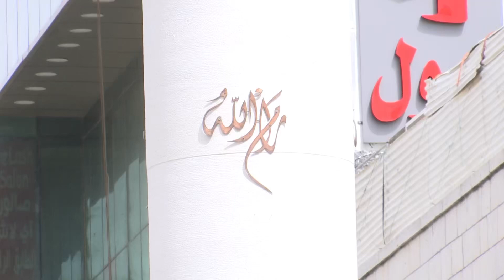اتفقوا على شيء جميل.. اراء حول مساعدة الرجل لزوجته في واجبات المنزل